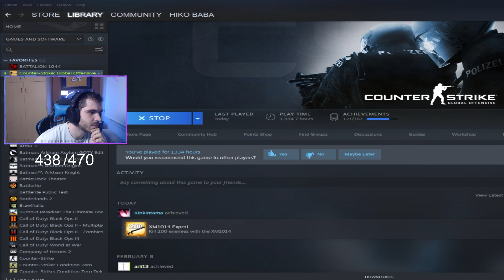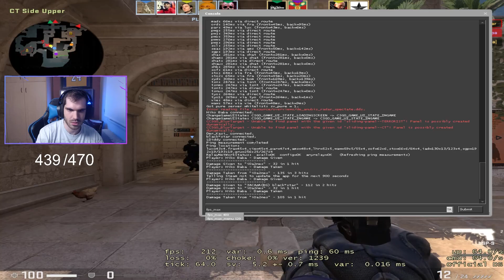Kobemir Tolunay Ören ile CS:GO Oynuyor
Merhaba videodaki Tolunay Ören
CS:GO ve GTA gibi oyunlarda eğitici - öğretici tarzı videolara kendi mizahımı katarak eğlenceli anlar videoları yapıyor.